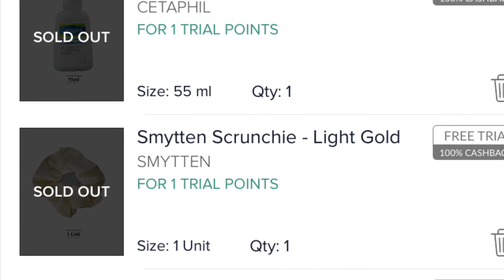Smytten Haul | Smytten App | Smytten free produts | कैसे पाएं फ्री प्रोडक्ट्स